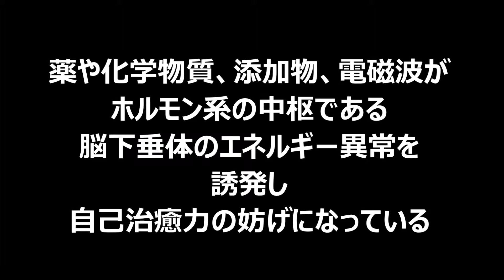ホルモン系異常を整体検査する【愛知県蒲郡市・岡崎市】